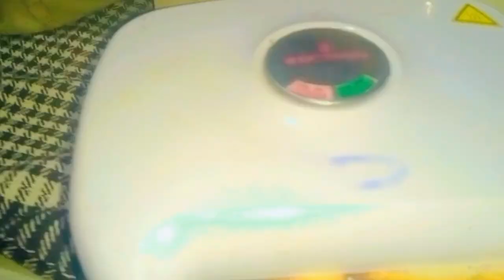Sunday vlog |Weakened routine | zainab my aj Pehli bar nashta bna dia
Sunday vlog
sundayvlog
sundayroutine
dailyvlog
vlogs
vlog
Pakistanivlogers
Indianvlogs
Indianvlog
villagelife Indianvillagelife
pakistanvillagelife
nepalvillagelife
sistroology
sistroologyvlogs
sisterslove
familyvlog
bachay
happy
routineday
Weakened Routine Vlog
My Wife surprised Me  a Mystery box
CarryMinati
duckybhainewcar
duckybhairoutineday
pathanivillagevlog
ijazvillagevlog
pakvillagevlog
happyjointfamily
alizaseharvlog